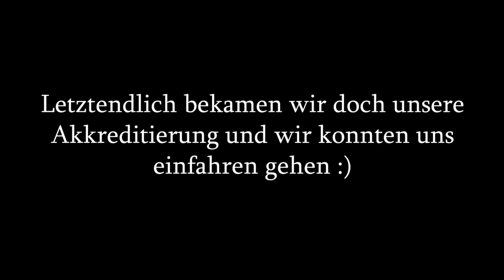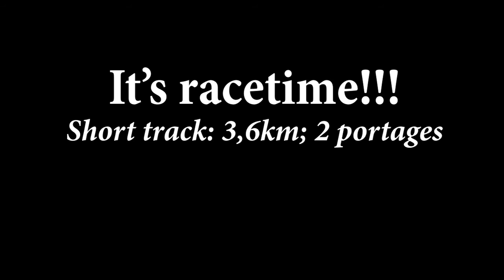2018 ICF Canoe Marathon World Cup - #2 Short Distance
2018 ICF Canoe Marathon World Cup takes place in Viana do Castelo, Portugal. This episode shows our first day of competition, the "Short Distance". Great race but much more to do in the fututre against the bif boys.

Music

Equipment